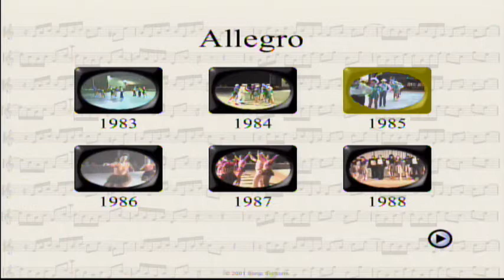Winter Lodge 1985 Dull Blades